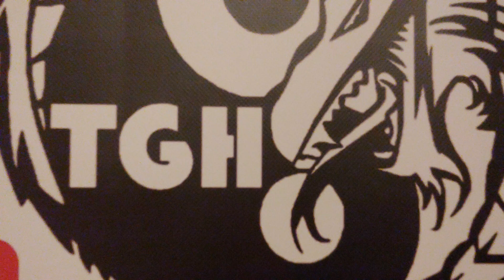Ball Python Orange Dream Fire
My Orange Dream Fire Ball Python What a Beautiful Girl Hope you enjoy